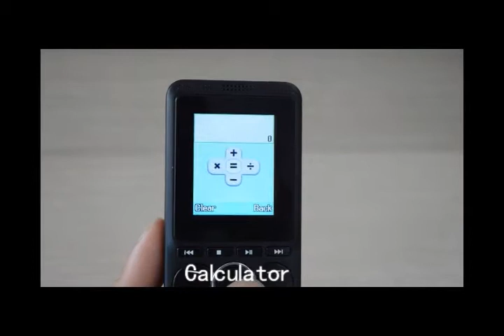Classic feature phone B1805 made in China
HSEM was founded in February 2001,Beijing. The initial company mainly handset sales. In 2010, with the continuous growth of the company, the company set up HSEM Technology CO., Ltd in Shenzhen, HSEM devoted itself to the integrated nature of research and development, manufacturing, sales and service of mobile phone. During this period, we obtained a number of certificates and rewards such as appearance patents, utility model patents, software independent patents, Shenzhen high-tech enterprises and national high-tech enterprises. About talent:: We have a professional R & D team, professional young designers, senior software engineers and the strict quality team. We have a vibrant and splendid marketing team, the professional first-class customer service team. We also have the production technology team, the first-line brand of supplier team. Besides there are two clean and spacious plant,18,000 square meters, a strong logistics and freight team. In the heart of HSEM, service and quality are the eternal pursuit of HSEM.